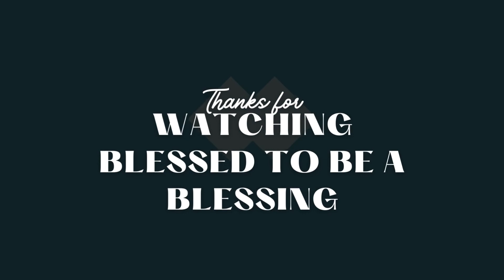Ruth 3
Here's a free Bible app